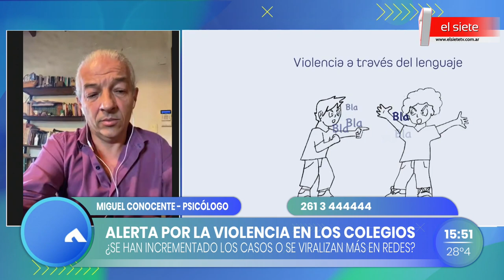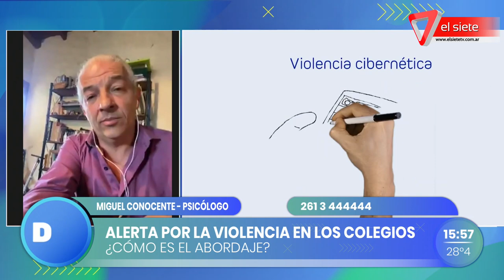Alerta por violencia en los colegios